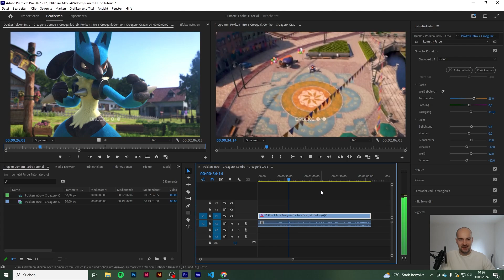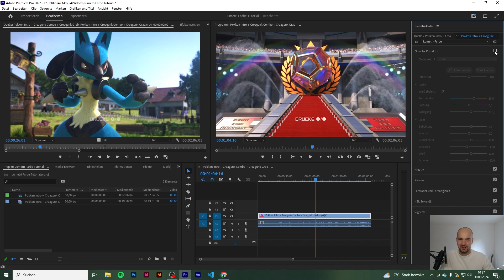Einfach Farben im Video ändern (Color Grading in Premiere) | Tutorial auf Deutsch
In diesem Video zeige ich Dir ein paar Grundlagen für Farbkorrektur (auch genannt Color Grading) in Adobe Premiere. Mithilfe dieses Tutorials kannst die Farben deiner Videos bearbeiten oder auch ändern und somit dein Gameplay optisch aufwerten.